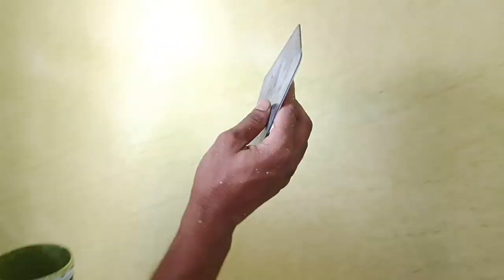Spatula texture asian paints ||royale Play spatula painting || spatula design on walll